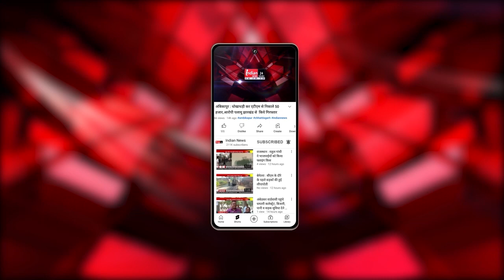New Delhi : NEET-UG re-exam में नहीं पहुंचे 750 छात्र।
Our Links